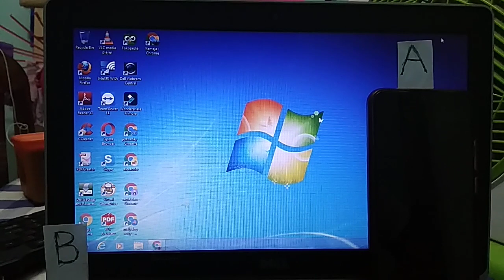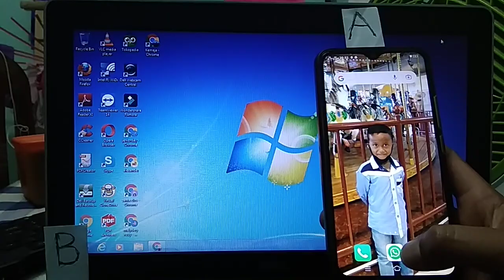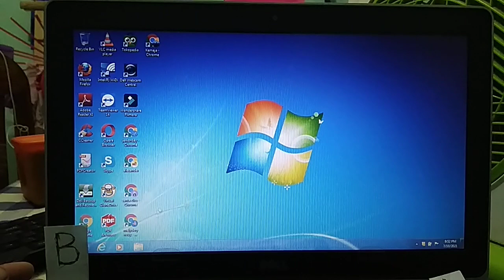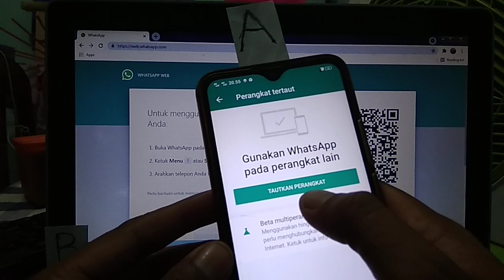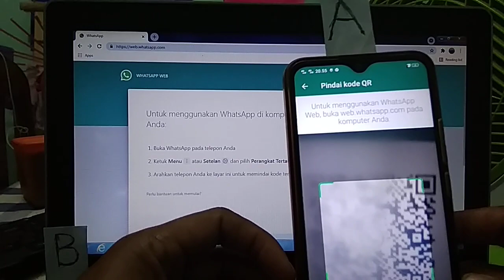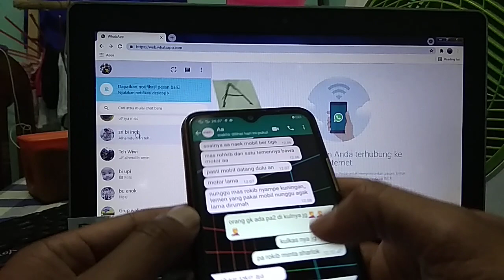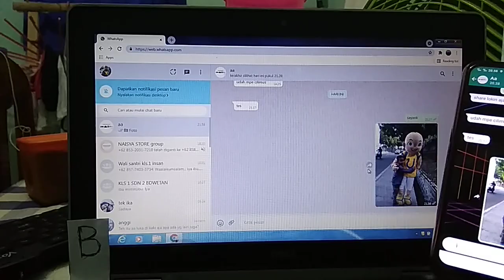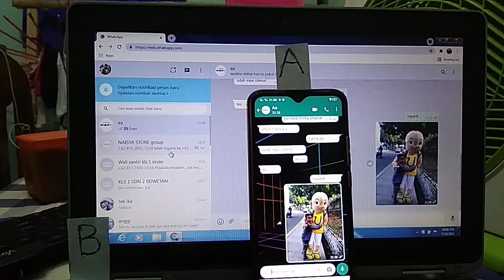Aplikasi Whatsapp Web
Whatsapp Web

 Video ini saya mencoba menjelaskan cara melihat Chat Whatsapp Lagsung di Google Crome atau di Whatsapp Web yang berupa Chat chat, Foto, Video maupun file file penting lainnya..

 Jadi selain bisa Membuka Chat Whatsapp kita di Google dengan aman, kita juga bisa kepoin chat chat orang lain, teman teman kita, sekaligus chat dari pasangan kita..

Ingin Tahu Caranya Tonton terus video ini sampai selesai

Jika ada pertanyaan, saran dan kritik silahkan coment di kolom komentar sebanyak banyaknya..

Semoga video kali ini bisa menghibur dan memberi manfaat yang positif bagi teman teman, Jangan Lupa Doa dan Dukungan dari temen teman, Jikalau Video ini suka tolong bagikan ke yang lain yach,..

Salam sukses terus buat Para KASOB (Sobat Kemeja Bandi)

Terimakasih..

Record Camera : HP Xiaomi Redmi 5a
Editing Video     : KineMaster
Record Layar     : Xrecorder
Thumbnail         : Pic Art
Lokasi Video     : Home

Pencarian Terkait :
trik whatsapp
melihat pesan whatsapp
cara hubungi pihak whatsaap
bantuan whatsaap
cs whatsaap
atasi wa di blokir
whatsapp terbaru
fitur whatsapp
pranaja lasmana
Tak Perlu Menyadap buka Nomer Whatsaap Seseorang
cara mengetahui chatting pacar di whatsapp
cara mengecek whatsapp pacar
Cara mengecek whatsapp pacar di hp kita cara melihat whatsapp pacar di hp kita nama kontak pacar di whatsapp
trik whatsapp
tutorial whatsapp
whatsapp Tutorial
cara membaca isi chat WA
cara membacai chat WA pacar
cara membacaisi chat pacar
cara membacai chat oranglain di whatsapp cara membaca chat oranglain tanpa aplikasi, cara melihat chat WA orang lain cara membaca chat pacar
cara membaca chat WA oranglain tanpa aplikasi
tutorial wA
cara melihat isi pesan
Chat whatsapp teman
Ekspor chat whatsapp
cara ekspor chat whatsapp
fungsi ekspor chat whatsapp
cara mengetahui isi pesan whatsapp tutorial ekspor chat
trik whatsapp
Cara Melihat Isi Pesan WhatSapp Pasangan Terbaru Jarak Jauh Tanpa Sentuh HP Target
Pasangan Kamu selingkuh? Cukup pake WhatsApp kamu bisa tau
cara mengetahui isi chat whatsapp orang lain, cara sadap isi chat orang lain